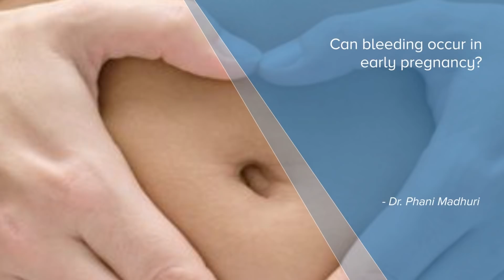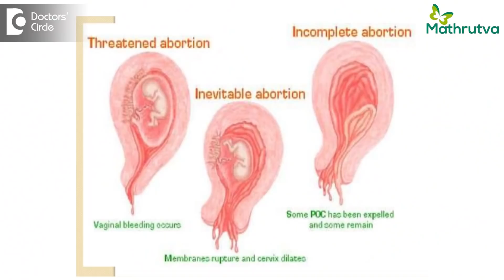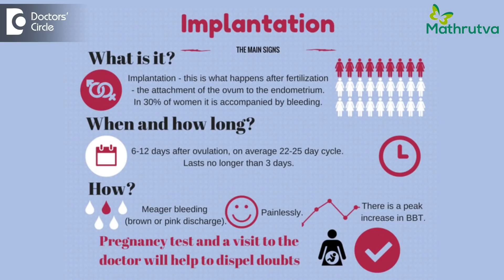Can bleeding occur in early pregnancy? - Dr. Phani Madhuri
Can there be bleeding in early pregnancy? Bleeding in early pregnancy is very common as it happens in 3 – 5% pregnancies especially common after patients who have conceived after fertility treatments. So what happens in early pregnancy? In early pregnancy the growing embryo buried into the uterus to try to get the blood supply from the mother, to enhance its position and starts growing. So when this is happening, the small fetus is trying to grow bigger to occupy the whole uterus. During this process, sometimes it can bleed and it is called as implantation bleeding and it is quite common and not to be worried. It could be a worry to the doctor and the patient if the quality of the pregnancy is not going ahead in the expected manner. That is when the bleeding is significant and can be a worry. How to determine the quality of the pregnancy? Even if there is bleeding, the growth of the fetus is see as expected in the due course of time, the increase in the sac size, appearance of fetal pole, appearance of the heart beat of the fetus. Bleeding can be from the implantation bleed not bleed from the raw surface of the uterus. Sometimes the growth of the fetus cannot be appropriate and the bleeding could start and be heavy and associated with cramping in the lower abdomen. These are the signs of early miscarriage or threatened miscarriage where we have to aggressively act upon. There is a condition called as sub chorionic hematoma where the fetus is invading into the uterine wall and a little vessels which can bleed a little more than expected and there can be a small collection of bleed being the implanting embryo and can bleed form the internal oz to the external oz in the form of dark bleeds or even fresh bleeds. As long as the fetus is growing, it is fine. Can be supported with various medications ,hemostatic, rest.